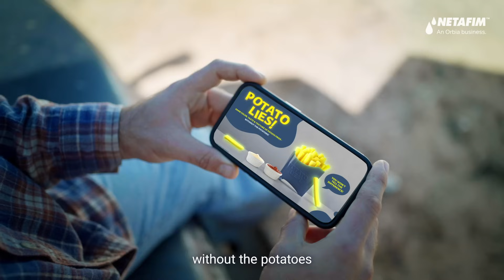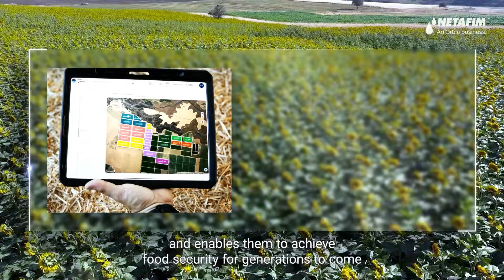Farming in the Age of Scarcity: How Netafim is Revolutionizing Global Agriculture | World Food Day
🌍 Farming in the Age of Scarcity: Netafim’s Role in Shaping the Future of Food 🌾

As we observe World Food Day, it's crucial to acknowledge the growing reality of scarcity—less water, less fertile land, and an increasingly unpredictable climate. 🌱 With these mounting challenges, farmers face immense pressure to meet the demands of a growing global population.

Netafim is at the forefront of addressing this crisis. 💧 By introducing precision irrigation, we are empowering farmers to produce more with fewer resources, ensuring that healthy, diverse food reaches every corner of the world, even amid the challenges posed by climate change.

How do we create food security in such an unpredictable world? The answer is innovation, and Netafim is paving the way. 🌍⚙️

Let’s secure our food future, one drop at a time! 💧